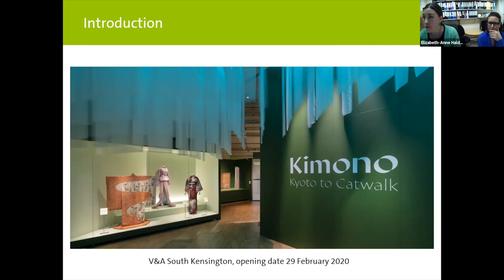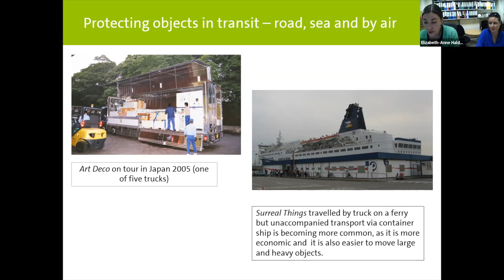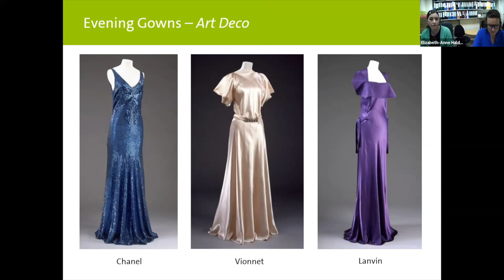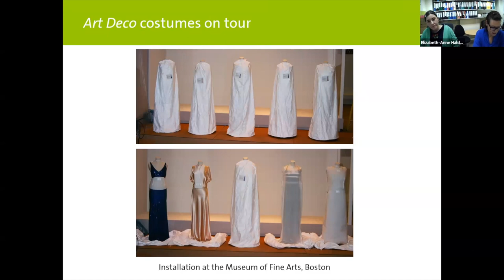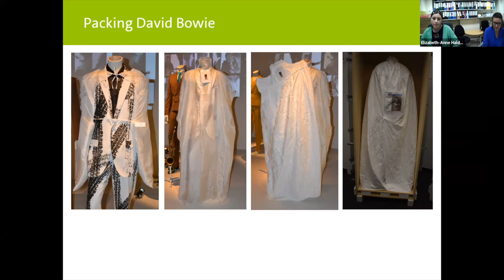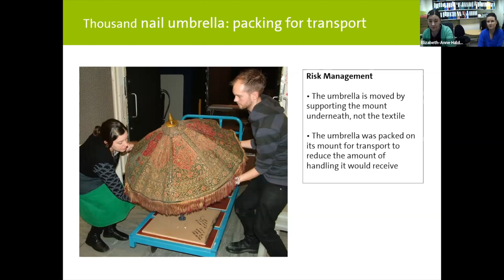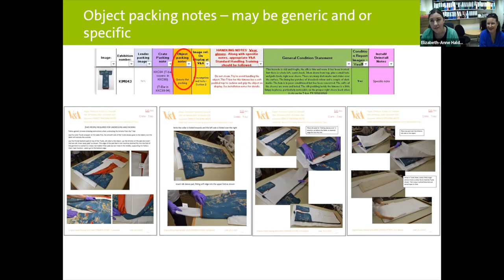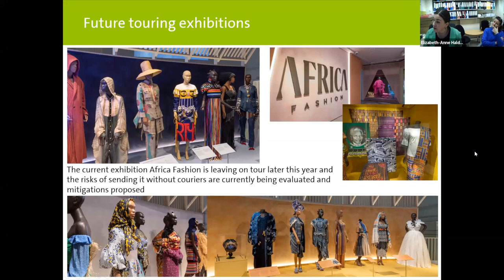Travelling Textiles - How the V&A facilitates safe travel of costume & textiles | Icon Textiles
Lara Flecker and Elizabeth-Anne Haldane discuss the techniques developed by the V&A to facilitate the safe travel of costume and textiles.

The V&A has extensive experience of preparing costumes and textiles for display and travel and regularly has several exhibitions out on multi-venue tours at any given time. Most costumes are sent ready dressed on mannequins. Initially, simple fabric-covered torsos were used but modifications to the design and fixings of fibreglass mannequins to ensure their structural stability has facilitated more complex dressed mannequins to be sent out on tour.

Conservators have worked closely with V&A Technical Services to facilitate the safe travel and installation of objects through the refinement of packing processes and standardized systems that are easy to follow. Costume mounting itself is an essential part of packing systems, the bespoke padding and underpinnings providing crucial support for traveling garments with a system of protective padded covers and bags used to restrict movement in transit.

Clear documentation has been crucial to this process, objects sent on loan will have a condition statement, object packing note (for internal soft packing), crate packing note and installation/de-installation note, and reference images. This level of detail has allowed for a relatively smooth transition to the world of ‘virtual couriers’ hastened by the Covid-19 pandemic. Although the number of in-person couriers sent out with exhibitions and loans has been drastically reduced it has not been dispensed with entirely, and a risk-based approach is taken to determine when and where they are needed.